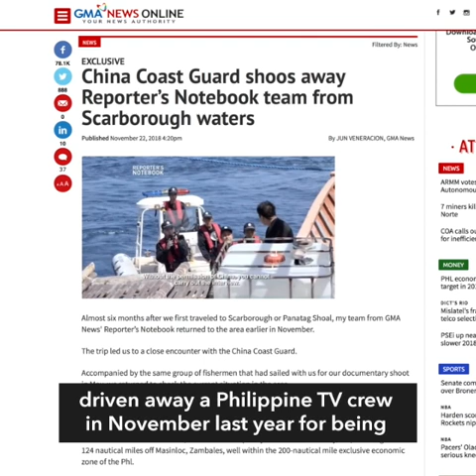Robredo warns against Chinese takeover of Hanjin shipyard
More videos on Rappler Follow Rappler for the latest news in the Philippines and across the globe. Vice President Leni Robredo favors a government takeover of the Hanjin shipyard in Subic Bay so it can become a Philippine Navy base and boost security in the strategic area

Story Follow Rappler for the latest news in the Philippines and around the world.